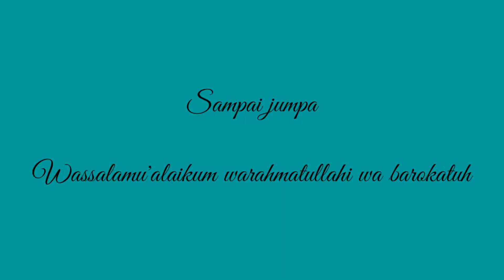222 Lomba Menghias Kaleng Infaq - Targa Kelas 2 Kecapi